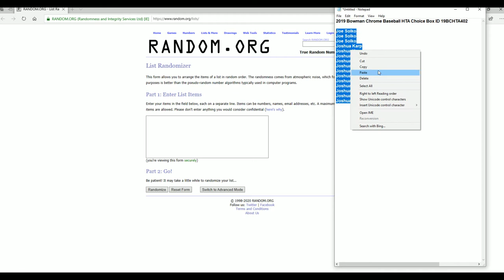2019 Bowman Chrome Baseball HTA Choice Box FILLER A ID 19BCHTA402